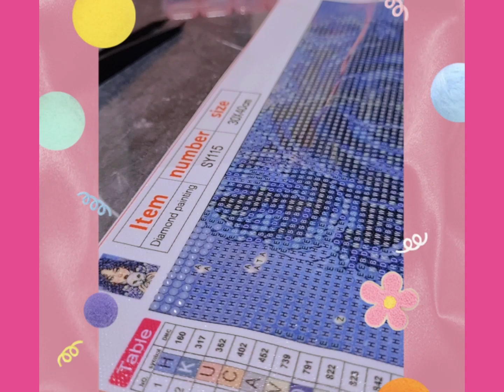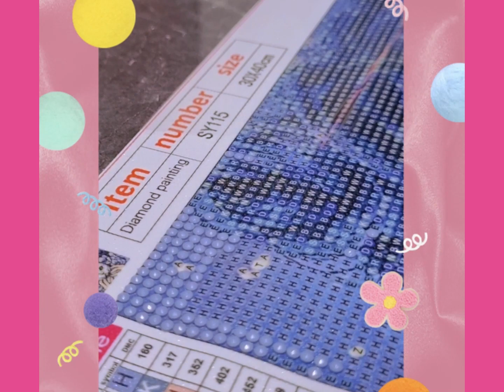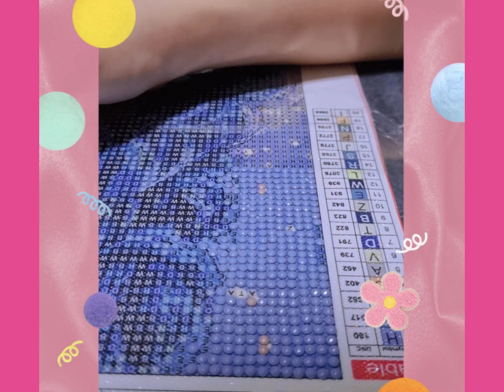FIRST TIME DIAMOND PAINTING!! [PART1] ติดเพชรครอสติสครั้งแรก!! จะเป็นยังไง ไปดูกันนน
Frist video of my channel : Trying diamond painting for the first time.
Hope you guys enjoy it! I will upload [PART2] soon!!

วิดิโอแรกของช่อง : ลองทำภาพติดเพชรครั้งแรก ฝากกดไลค์เป็นกำลังใจในการทำคลิปต่อๆไปด้วยค่า จะอัพพาร์ทสองเร็วๆนี้!!